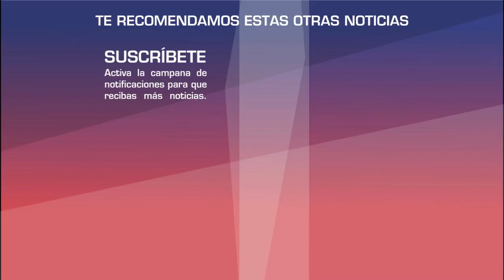Sabo Romo de Caifanes ASEGURA estuvo a punto de perder el O J O tras bru tal - G O L P I Z A